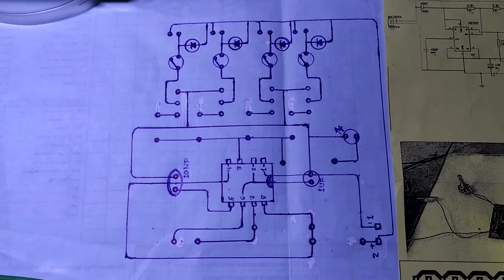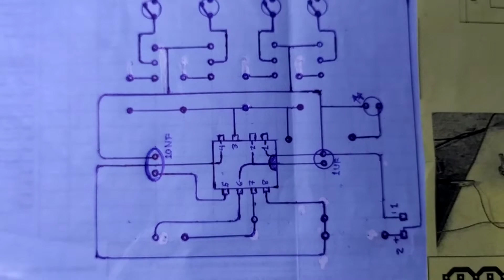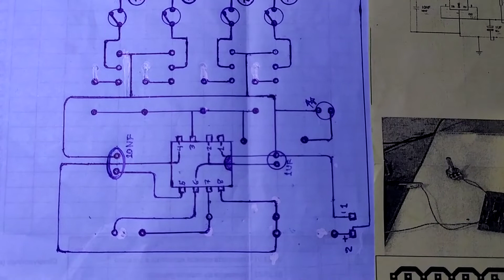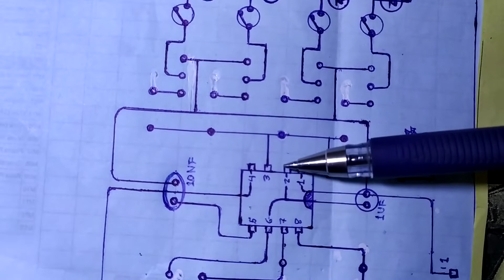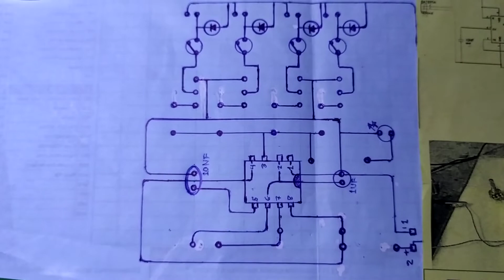COMO HACER PULSADOR DE INYECTORES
En esta oportunidad quiero compartirles este proyecto qué consiste en la elaboración de un pulsador de inyectores a gasolina. Esta pequeña herramienta lo pueden aplicar para múltiples propósitos como también implementar para probar bobinas transistorizados y convencionales, claro que para ello requiere agregar algunos componentes. Con este proyecto podemos hacer nuestro probador de inyectores. Aquí les dejo el link de descarga líneas abajo de nuestro proyecto.
Si tienen alguna consulta haganmelo saber en los comentarios que muy gustoso estaré para despejar sus dudas